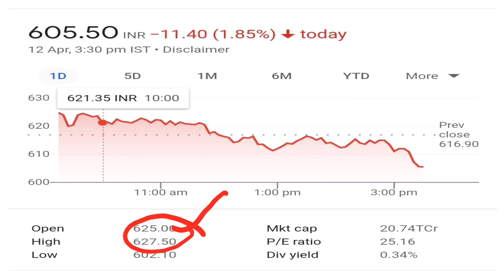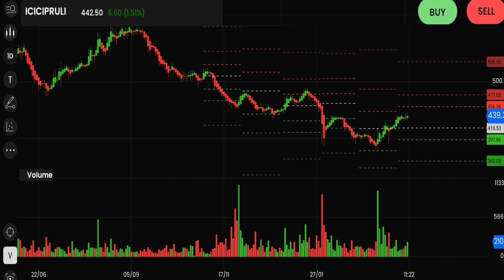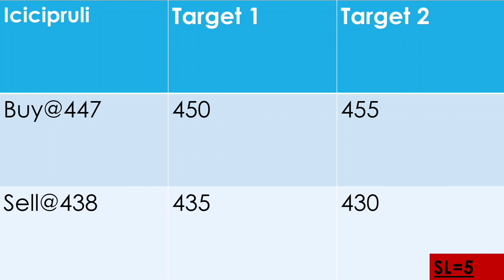Best intraday trading strategy(Intraday stock for 13 Apr 2023)Intraday Stock For Tomorrow#bsenseadda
Best Intraday stocks for 13 apr 2023,
Best Intraday share for 13 April 2023
Intraday strategy for 13/04/2023,
Intraday stocks for  13/04/2023,
Intraday share for  13/04/2023,

icicipruli share,
icicipruli share news,
icicipruli share price,
iciciprulife share,
icici life insurance share,
iciciprulife,
iciciprulife share news,
iciciprulife share latest news,
iciciprulife share news today,
icici prudential share,
icici stock today,
icicipruli stock,
icicipruli share,
icicipruli share news,
iciciprulife share news,
icici prudential share market,
icici prudential share analysis,
icici prudential stock analysis,
icici prudential stock news,
icicipruli stock traget for today,
icicipruli share target for tomorrow,
icicipruli stock new target,
icicipruli stock target,
intraday stocks youtube,
intraday stock,
intraday,
intraday strategy,
intraday stocks for today,
intraday hunter,
intraday trading zerodha,
intraday analysis,
aaj intraday ke liye best share,
all about intraday trading in india,
about intraday trading in hindi,
anish singh thakur intraday strategy,
intraday booming bulls,
intraday by siddharth bhanushali,
intraday basics for beginners,
intraday delivery,
intraday day trading,
daily intraday trading tips,
daily intraday free trade call,
equity intraday trading live,
intraday,
kal konsa share kharide intraday,
kunal saraogi intraday trading,
intraday live trading,
intraday me konsa share kharide,
mukul agarwal intraday strategy,
intraday no loss strategy,
intraday price action strategy,
intraday pushkar raj thakur,
pivot indicator for intraday,
quick intraday trading strategies,
select intraday stocks quickly,
intraday rachana ranade,
guaranteed stock,
intraday trading strategy for tomorrow,
intraday trading plan for tomorrow,
intraday trades for tomorrow,
intraday trading,
intraday trading strategy,
intraday stock,
intraday share,
intraday levels,
intraday setup,
intraday setup for today,
intraday setup for tomorrow,
stocks,
stockmarket,
sharemarket,
Indian stock market,
trading strategy,